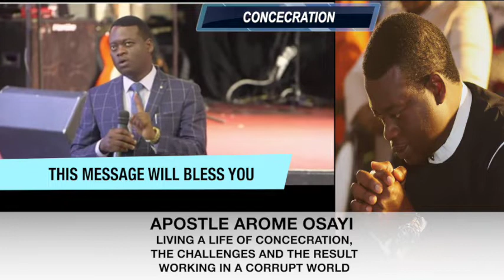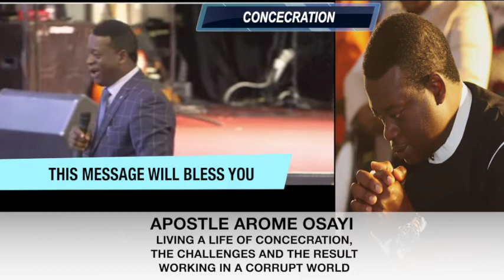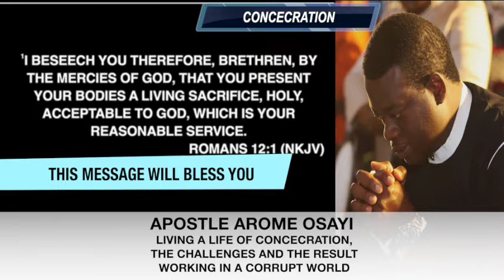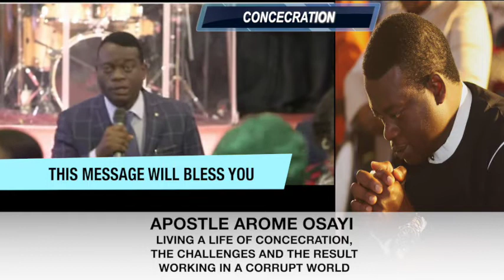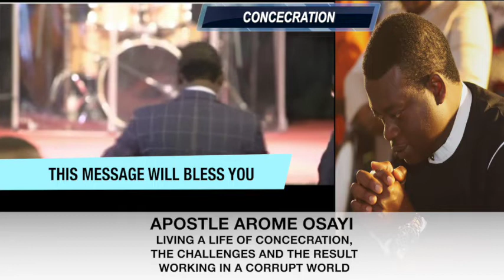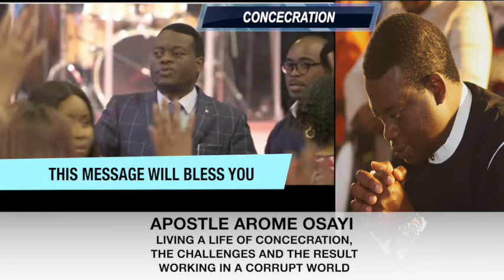Apostle Arome Osayi concentrated life IN A CORRUPT WORLD: STORY OF MY LIFE IN NNPC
Copyright: Liberty Church London

Good morning, afternoon or evening depending on your location.
I put this teaching here just for you to be blessed by it. It’s a teaching that we all need to listen to and adhere to in other to be what God has called us to be. We are in this world and not of the world. A life of consecration has its challenges. But there are examples in our days that we can see and learn from. One of them is this teaching and Testimony of Apostle Arome Osayi, shared at the Liberty church London. You can also go and listen to the full message on the YouTube channel of The Liberty Church London. God Bless you.